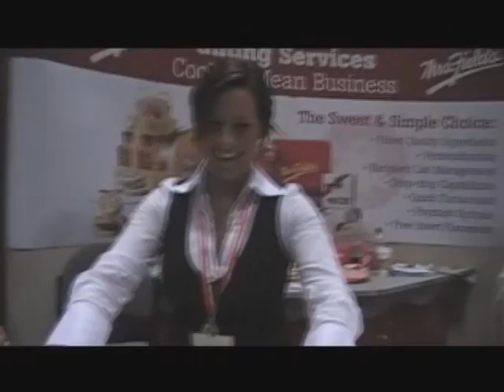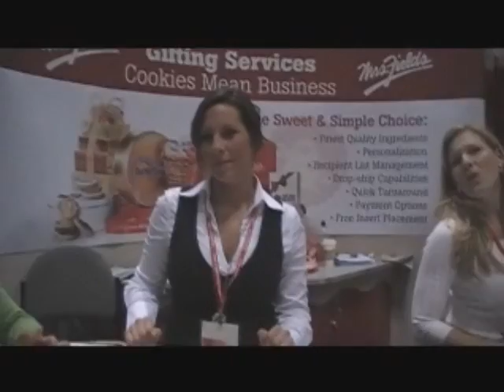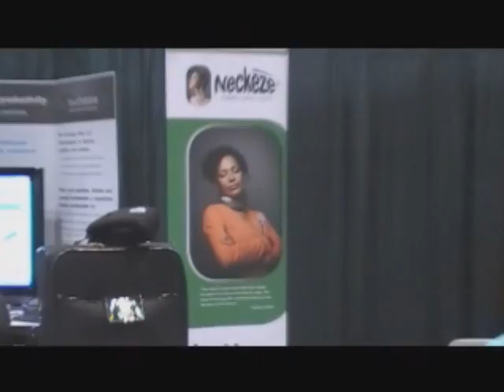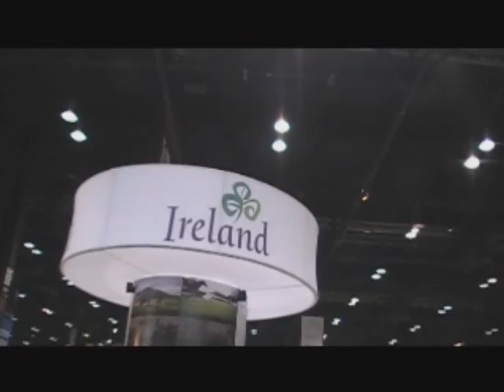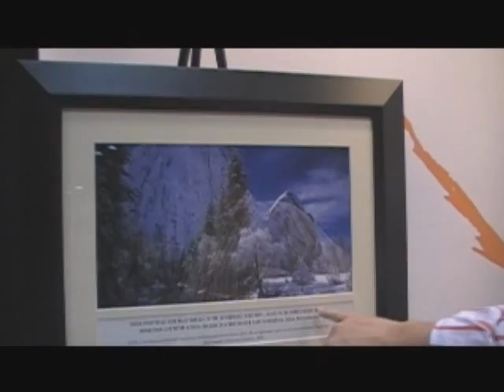Joseph In Chicago Part 1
Joseph Bagneris at a Chicago Trade Show learning about how to keep staff happy through incentives